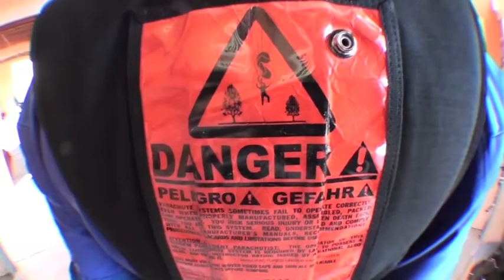Julien is skydiving with his BlackBerry in hands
To win the #1 BlackBerry Fanboy Contest organized by CrackBerry.com in October 2011, Julien came up with this crazy idea, jumping off a plane and texting and taking a picture while he's in the air.